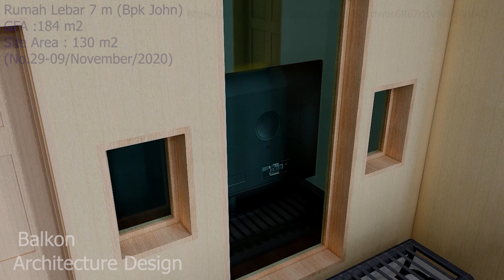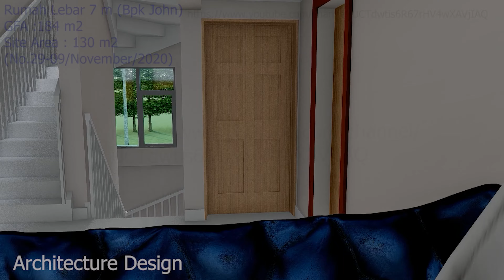House 7 m Part 1 / Rumah Lebar 7 meter Part 2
Review rumah Mewah/  Luxury house
luas tanah/Site Area = 130 m2
luas bangunan/GFA =184 m2
Biaya Pembangunan 1,3 Milyar Rupiah (Construction Cost 93.000 USD)

virtual reality tour tur

intermezzo , Lets think about this :
Jawa LagKoplo Dugem flipper music Dmilanarm  ocardowheel malaysia owheelimusiangeapakaitcintacealawalke sederhana  siemenma airsofothrisinsunetechnologmaapplicatiofosale  android fosalsongwitlyricobifulbasadiwarsa Statesville axe  planalaaxestatevilbrandoholcavalry
 gaumeragamingardeghosgame galagaminrrwa mivillbanduntutoriaflfstudisamplpacfredownload gangste horshead hareudanhuntinhorshorse horroheavehappasmara
 hanindayaful fortnite desigfultful sonomemorierubeslikindia  ind indonesi
  yoson i' bored productioful jamaduljawterbar  tornad  nonsto ful  terbaroupodcas terbar
 karkpujpuja karaoke keyboard korea karaok idiarchitectnka  crazfarodilive
  lampunlodolawamalaysia luxurdesigminecrafchallenge toubloxburplay titok
 musi  t florida Tetovm studionostalgia nationonstonikardila natiofannonstonellkharisma nostalgiratnantikfulalbum  creboosie vlogcredance Minecrafful liboosie credancpluopain omaobtocard uga omanmansionojacob doscad ithmiddlothstreejacksonvillnc ste partpenjaghati purnammerind  popanediawakaydiuran padang
 mmasteliancarsm qasidah quesquora quiquotequilbloctutorial quitfamilavenuพระราม
 sukhumvi ดอนเมือง สรงประภา สุขสวัสดิ์-วงแหวนพระราม  lumpini ราชพฤกษ์  rela  remidangduterbar
 reldemcinta roo regga  Malaysia drabrunch wynwood skye kenya hull sunishettithmiddlothstreeslebor slosathatsampamati slosantai slebo nonstop simalakama santafulbas inohome inedelhi
 Chittoor s- outdoors divided mafia lovtonigh rumah  rumaminimalis rumamewah prillrumaarti tito indonesia   unorth dfalcon lyrics creation sectioboydizzt- 土台敷き lifetime ungulantahun underground ulantahunonstop ungfull umbrella upiipin undangamantan  bintaro bintarjaya
 Design hd มธ us.  Oedwards mis m& vira viral vitalvia vivallen vaaste viratiktok van Vietnam  bts
 ocards plans gts michael bt idaegu gt buyinwheels howheels wali wood whitdown witbeautiful
 week  homestajogja syariajogja bankw/ rooftop fulw w. partinternationa fields twworld xiumin
ldshadowlad life denaltin xl spence chil factor ondirection ssteveholl curren$ shoes tin zombie zaskigotik zumba zedd zoo zaymalik zumb  song
 leavinrevivme castle chucky founchuck y meatweets playzombies wa lego thrisinsun pain ballroom
 arty selectedee k agen  yaku g+  design hawaifi pin thre growths buyi down martinlondhul  connected ful  rahu  ketu  gtechno d
franklin jellg trevog ixine iastrology compound  rahu  ketu  mangal jupiteit  lorit  lorit  squarfeet
  sft  marla  sft  mrahu  shukra ketu astrology rahu  shani  guru  mangal  megatank  &  megamix
  iastrology shanit big ketit rahit  bjarkingels suit an numerology rahu ketu  shani  guru sederhana modern
  moon  mangal
Bet nya  sule nya  denny cagur megah tailor  delima nya  ayu ting ting
nya  mertua raffi ahmad menjalin ukhuwah  banget  uya kuya minecraft mepet sawah aja banget  uya kuya jalan jalan pagi banget  keluarga uya kuya jalan pagi pagi banget  uya kuya bet sule bet.com
  baim wong channel   coffee serang banten court apartment penang coffee serang coffee
 cafe baros   cristiano Ronaldo cristiano Ronaldo indomie  chef Arnold wc ijo isian tembakan jo materi ronaldo dunia  delima asli  doff delima lagu darahku putih tulangku lirik dan bawang putih
klasik kemang kosong klasik modern klasik korea kolam renang lesti luar negeri luna maya lesti da
  lesti   luas   murah minecraft murai batu full isian cililin tanpa jeda minimalis
 nya  uya kuya nya kapal pesiar nya  raffi ahmad nya  anang ashanty oils sdn bhd oil oils pulau indah
 oil terbakar minecraft otomatis olga syahputra omas   oleng production prilly prilly latuconsina
pondok indah   prilly latuconsina palu jam tangan  pria kapal  priba harga  an
hp harga  an tapi murah murah turun harga       Qatar di penggeledahan bos qnet bos qnet kehidupan  bina with qais mikail  baru dewi persik  sule raffi ahmad   raffi ahmad mobil rizky billar
ruben onsu  Ronaldo fiz r ninja r megah sport bandung meriah sekali sundawa siak megah
megah sport kosambi megah sport senapan angin megah sports kota bandung jawa barat megah transport jember tipe x tari saman gayo explore terbengkalai tukul arwana
unik apartemen  uya kuya  via vallen verrel bramasta
valentino rossi wendy cagur gorden  warna gold  wendy cagur warna putih wilona wika salim jam wanita parfum  interior  xenia xpander interior xpander paling yuki kato youtuber  yuni shara
michelle ziudith jupiter     an  triliun apartemen         minimalis   gambar  lantai teras  kacer  cendet isian  model pagar  minimalis   ruko   miliar klasik   juta apartemen    vios gen  motor roda  kamar tidur meter
apartemen  vivo   seed   pembelajaran  sub artis indonesia kereta raffi  Ronaldo koleksi   messi penjara paling mpv menjalin ukhuwah kereta mpv  vlog